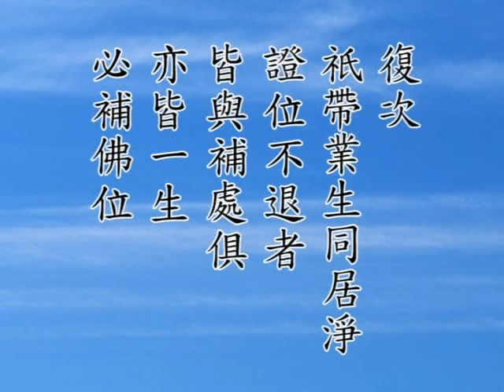淨空老法師:佛說阿彌陀經要解便蒙鈔（第十三集）05/16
~美國達拉斯

影片字幕：
這個理現在我懂得，現在科學家證明，是音波殺人，光可以殺人，音波也能殺人。古時候有沒有這個我們不曉得，也可能有。這是比喻金剛種子能伏一切煩惱，這塗毒鼓好像它只要一起作用，所有一切的煩惱都消滅，是這麼個意思。

       『食少金剛，決定不消也』。金剛是物質裡面最堅固的，金剛能斷一切金屬，金屬都沒有它堅固，一切金屬不能夠斷金剛，說明金剛之利。金剛要吃下去了，當然不會消化，消不了的。這是比喻佛號的種子在阿賴耶識裡面不會消失，永遠不會消失，說明持名念佛，將來決定往生。所以學佛的人明白這個道理。學佛的人看一切眾生都生歡喜心、都生恭敬心，為什麼？一切眾生皆是諸佛如來，現在往生的，現在成佛；將來往生的，將來成佛。過去、現在、未來，凡夫心中有分別、有執著，所以才有三際，過去、現在、未來，才有這東西。真正覺悟的人知道三際不可得，三際果然不可得，未來佛就是現在佛，只要他這一生當中聽過一聲阿彌陀佛，他就成佛，正如同世尊在《法華經》上所說的「一稱南無佛，皆已成佛道」。禪家常說「坐斷三際」，時間沒有了，未來的佛你現在看到了，現前就看到。所以普賢行也自自然然就修圓滿。我們再看下面這一段文：

       【復次祇帶業生同居淨。證位不退者。皆與補處俱。亦皆一生必補佛位。】

       大師這些話，確實幫助我們建立了堅定清淨的信心。我們曉得自己的能力，這一生當中無論修學哪一個法門，沒有辦法斷惑。